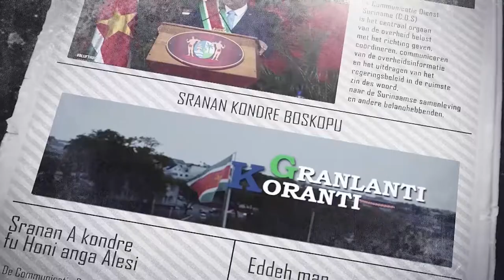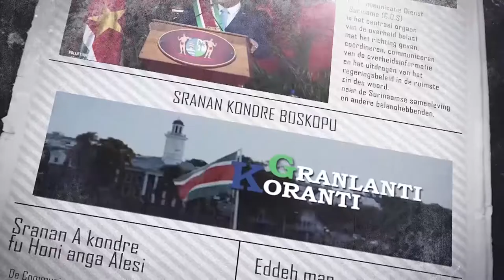𝔾ℝ𝔸ℕ𝕃𝔸ℕ𝕋𝕀 𝕂𝕆ℝ𝔸ℕ𝕋𝕀 (AUKAANS) DD 16 Februari 2022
De onderwerpen in deze aflevering zijn:
- President Chandrikapersad Santokhi presenteert Surinaamse visie energiebeleid
- Suriname en Barbados buigen zich over versterken relatie
- Verandermanagement team KPS ingesteld